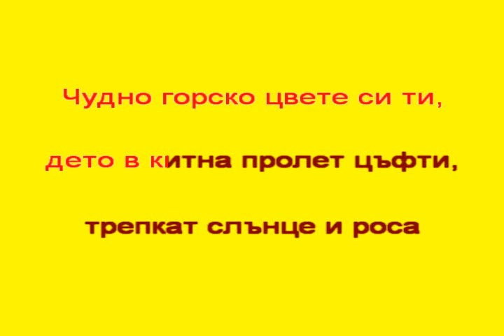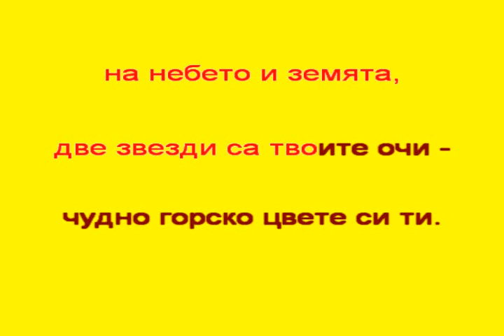В ЧАСА ПО МУЗИКА - "Като горско цвете" - инструментал, музика А. Маликов